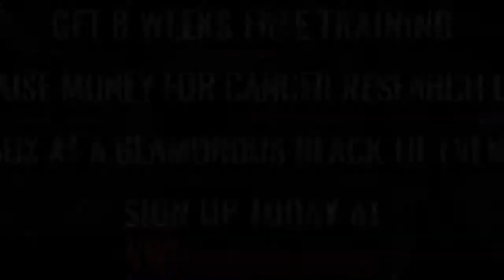Ultra White Collar Boxing | Glasgow | Dylan Murray VS Jordan Rae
Glasgow Ultra White Collar Boxing 10th September 2017

8 Weeks FREE training / Get in the best shape of your life/ Raise money for Cancer Research UK